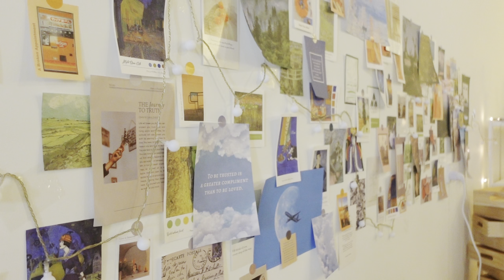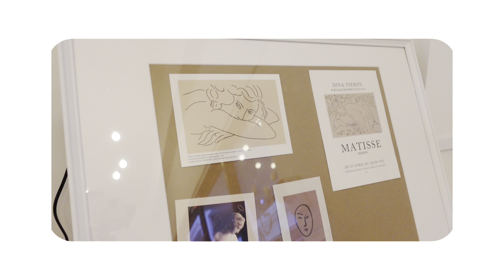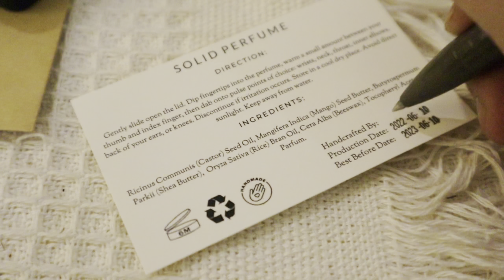人生第一支制作的口红竟然是猫状的🐱｜意外发现小新还有做口红💄的潜能 ！｜📍The Handmade Lab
Sup！我们是阿呆与小新！

💄The Handmade Lab, JB.
新山区 ｜ 制作独一无二的手作 ｜ 伴手礼 ｜闺蜜的好礼物 ｜ 礼物定制
📍 Eco Palladium, B2-10, Jalan Ekoflora 1, PUSAT PERDAGANGAN EKOFLORA, 81100 Johor Bahru, Johor

The Handmade lab ，一家新山Ins风手作体验坊，制作独特别致的手工礼物🎁， 不只礼物送到， 更能让人体会到你满满的心意💗！此店还主打无化学添加 所有原料皆100%来自天然成分，即使是孕妇或是拥有过敏体质的朋友也能放一百个心！制作过程简单易上手，还有老师耐心在旁指导。结束了再盖上独一无二的火漆印章和提供好的精美包装，简直就是YYDS！  🙈💋

阿呆和小新选择DIY的是口红以及香膏，大家可以依据自己喜好进行选择哦！😙

以下是相关手作产品详情🔎

✓ DIY天然口红Natural Lipstick💄
采用纯天然无化学物成份，大人小孩都适用👧
⏰ 1小时30分钟
💰 RM79

✓ DIY固体香膏Solid Perfume ⚜️
采用纯天然成份及英国大牌香味调制，绝对适合你心仪的TA!❤️
⏰ 1小时15分钟
💰 RM79

✓ DIY香薰蜡烛🕯️
只用纯天然大豆蜡，蜂蜡及棕榈蜡，安全无害闻着也安心啦🌱
⏰ 2~4个小时（依造型）
💰 RM89~109（依造型)

✓ DIY天然手工皂🧼
采用纯天然无化学物成份，敏感肌也不怕啦🌸
⏰ 2个小时 （1-2天后回来切皂）
💰 RM159~RM299 (依重量而定）

✓ DIY手捏肥皂🧼
纯天然无化学配方，像黏土一样可揉捏成任何形状，最适合5岁以上小朋友来体验🧒🍬
⏰ 30-45分钟
💰 RM59

📌想看更多阿呆与小新的日常 就赶紧追踪起来吧！👇🏻

谢谢大家！💛